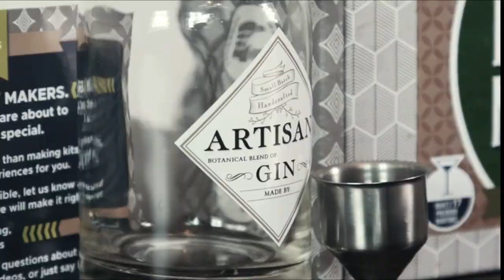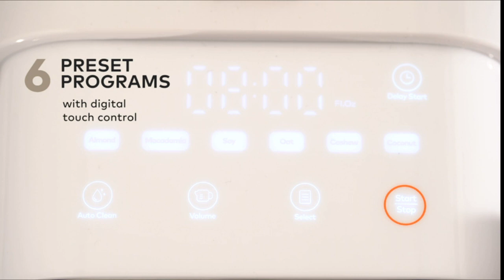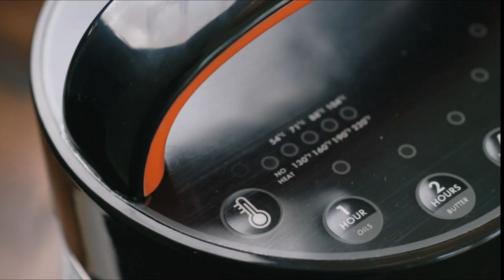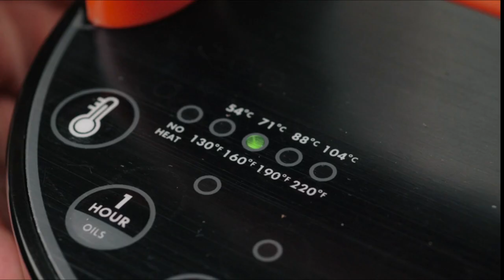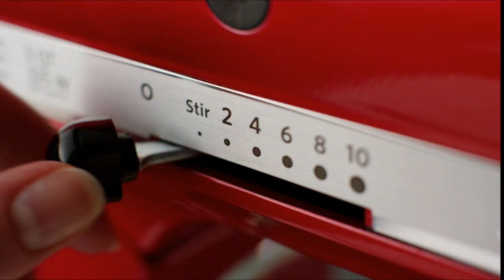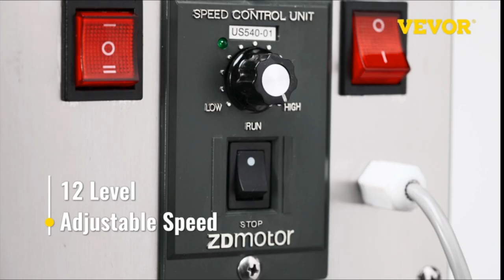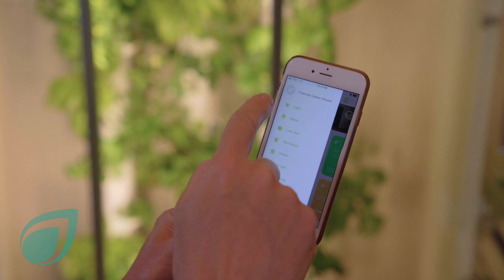To Kitchen Appliances For 2021 ( Links In The Description)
The Original Sauce Master
Fruit Wine Tincture Tabletop Press making Apple Cider
4-Pack of Fermentation Glass Weights
Standing Stone Farms Ultimate Cheese Making Kit
Food Dehydrator Elechomes 6
Hot Sauce Kit
Milkmade Dairy Alternative Vegan Milk Maker
Butter Maker Machine, Tincture Maker
Powerful Electric Grain Mill Grinder Pasta Press Attachment with 6 Interchangeable Pasta Plates
Pasta Maker Attachment for KitchenAid Stand Mixers
OXO Good Grips Quick Release Multi Cherry Pitter
Herbal Oil and Butter Infusion Machine
Eletric Sausage Stuffer Two Speed Vertical Meat Filler

Electric Meat Grinder
LEM Meat grinder
Lettuce Grow 36-Plant Hydroponic Growing System Kit
27-Plant Vertical Hydroponics Indoor Growing System
Hydroponic Growing System
AeroGarden Black Harvest Indoor Hydroponic Garden
Cheese Board and Knife Set
Smart Hydroponic Growing System with WiFi